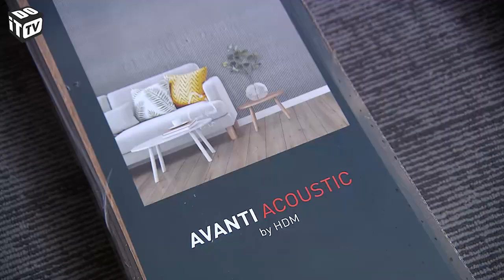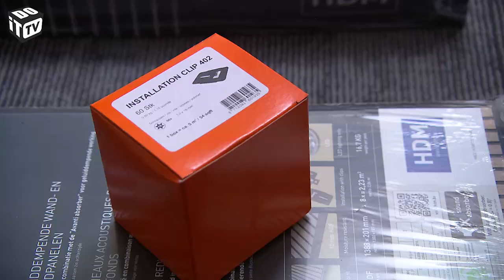Avanti Acoustic NL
Ontdek in deze video hoe jij onze Avanti Acoustic monteert.